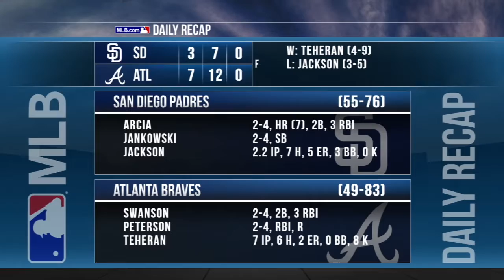8/30/16 Condensed Game: SD@ATL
8/30/16 Condensed Game: SD@ATL